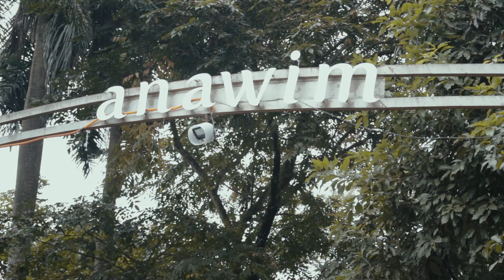LENT DAY 37: A Small Effort Done in Love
DAY 37: HOLY WEDNESDAY REFLECTIONS | Sometimes, it's not so much the amount of money that you give, but the amount of love you pour into giving.

Ms. Shayne Ganalon has been a longtime supporter of Anawim. Her story is a testament how small efforts, when done in love, create great impact.